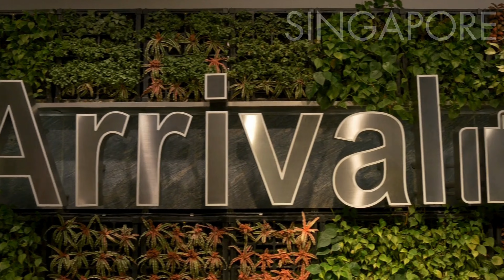Music to Relieve Stress, Ease Anxiety, and Nourish Mind, Body, & Soul | Stunning 4K Singapore views!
Music to Relieve Stress, Ease Anxiety, and Alleviate Depressive States • Nourish Mind, Body, & Soul

Embark on a sensory journey as you immerse yourself in the spiritual energy that permeates our video. Unwind with the embrace of soothing melodies, designed to calm the mind and soothe the soul.

Meanwhile, feast your eyes on the mesmerising 4K views of Singapore, a visual symphony that elevates your experience and transports you to the heart of this vibrant city-state.

Let this immersive blend of spiritual energy, relaxing music, and stunning visuals be your gateway to tranquility and visual delight.